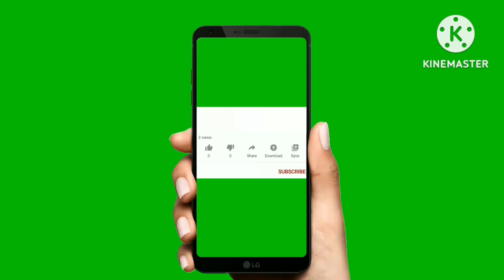second hand Arjuna mahindra 555 ultra for sale|second hand mahindra Tractor sale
second hand Arjuna mahindra 555 ultra for sale||call☎️|second hand mahindra Tractor  sale

ನಮ್ಮ ಚಾನೆಲ್ ಅಲ್ಲಿ ಎಲ್ಲಾ ಕಂಪನಿಯ ಟ್ರ್ಯಾಕ್ಟರ ವಾಹನಗಳು ಮಾರಾಟಕ್ಕೆ ಮತ್ತು ರೈತರಿಗೆ ಸಂಬಂಧಿತ ವಿಡಿಯೋ ಇದಾವೆ ನಮ್ಮ ಚಾನೆಲ್ ಸಬ್ಸ್ಕ್ರೈಬ್ ಮಾಡಿ  ನೋಡಿ ಕೆಳಗಡೆ ಲಿಂಕ್ ಇದೆ ಓಪನ್ ಮಾಡಿ

2nd hand bike
2nd hand tractors for sale
used tractor for sale in ಕರ್ನಾಟಕ

             🙏 ನಮಸ್ಕಾರ 🙏